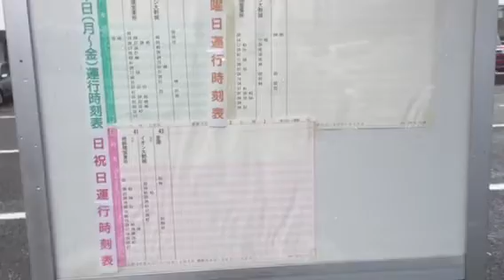西鉄 上牟田バス停 福岡市 Kamimura.BusStop.Fukuoka